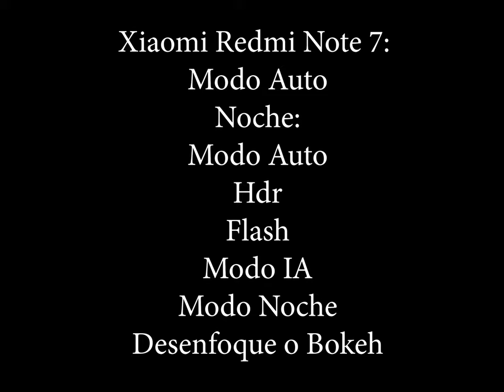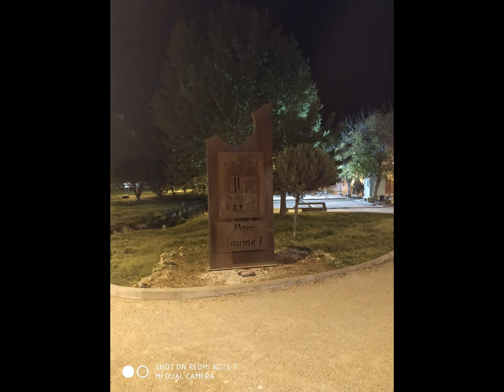Redmi Note 7 Fotos y Comparativa Redmi 7.📸📸📸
Taringa: geekstv